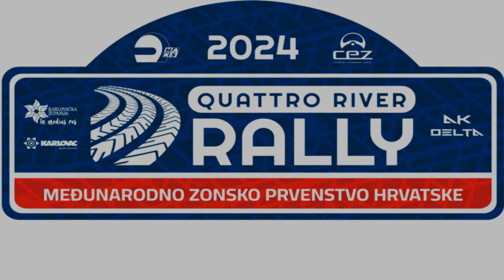QRR rally Croatia 2024